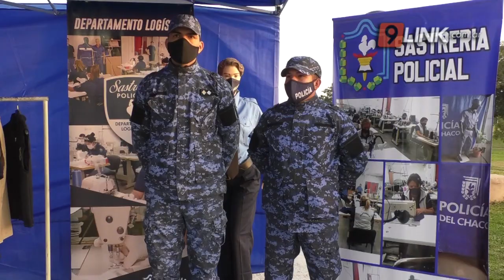N9 FEDERAL - CAPITANICH - CHACO - DÍA DEL POLICÍA CON ASCENSOS Y AUMENTOS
EL GOBERNADOR ENTREGÓ 150 PATRULLEROS 0KM
En el marco del 68 Aniversario de la Policía de la provincia, el gobernador del Chaco, Jorge Milton Capitanich, comentó a N9 Federal sobre la entrega de equipamientos al establecimiento: más de 100 patrulleros y motos. Adelantó además, sobre los nuevos ascensos y aumento salarial a partir de julio
NOTA: JORGE CAPITANICH - GOBERNADOR / ARIEL ACUÑA - JEFE DE LA POLICÍA DE CHACO